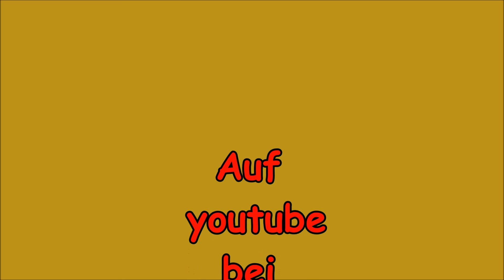Märklin Modellbahn Impressionen Teil 3 - Modell Railroad Part 3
Fahrtag auf der Anlage mit langen Zügen, schwer beladen und gezogen von Dampflokomotiven